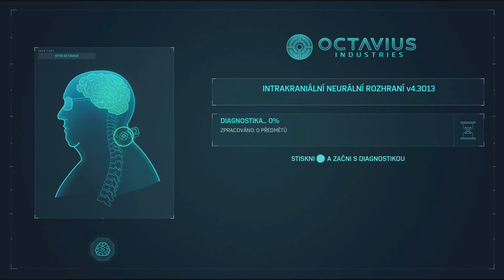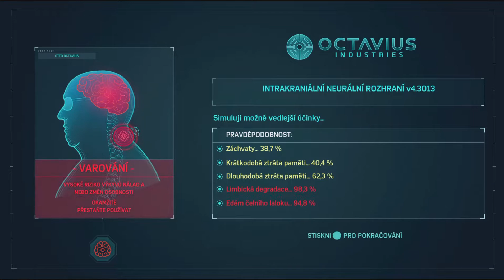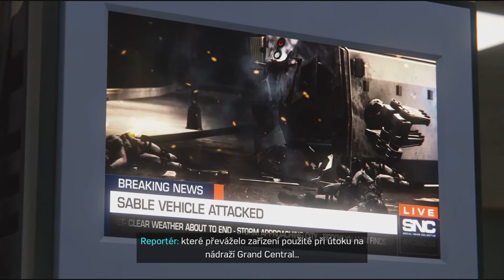#12.0 / Marvel's Spider-Man / Remastered / Let's play CZ / PS5